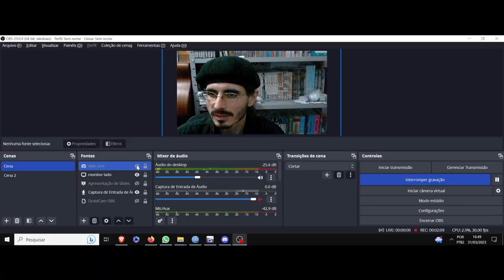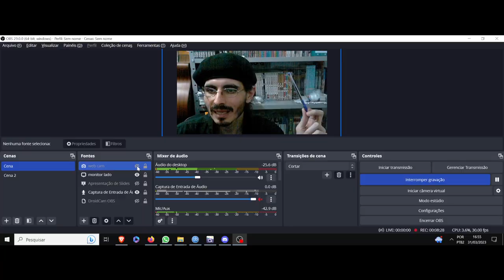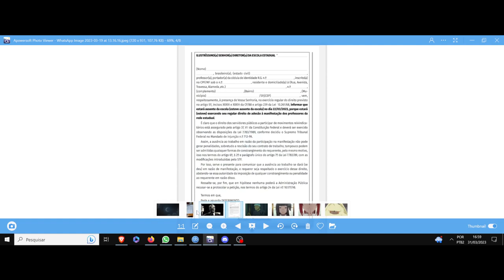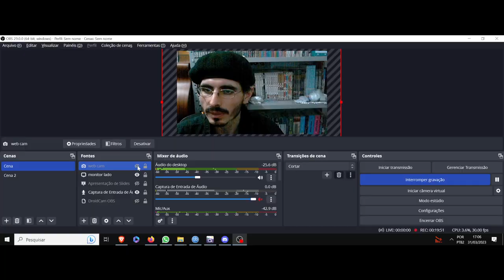(FV) Filosofia marginal. O conhecimento, a crença verdadeira justificada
(FV) Filosofia Viva. Apresentação da expressão, não acho que isso seja um sistema, talvez um método.
Esse segmento da filosofia viva abrangerá apenas a liberdade da reflexão, um percurso de elaboração, um pouco de retomada do meu percurso de estudo, formação, e um desdobramento de minha expressão. Apenas isso. Sem critério, sem rigor, desvinculado do comentário e da história na medida do possível.
Na prática, ao dar essa aula, mudei, e estou mudando, várias coisas e possíveis leituras, adaptando e alterando, ou mesmo complementando com exemplos e ênfases das mais diversas rsrsrs isso foi um alfa completo no fim das contas rsrsrs

Filosofia é questionar e elaborar.
Todo o resto é hierarquia de compreensão enviesada em disputas sociais culturais, onde a linguagem se desdobra em vida.

P.s Sempre é importante considerar e entender a escala ou ângulo sobre o qual o assunto está se debruçando, seja ele qual for. Isso para todo o que for aqui desenvolvido.